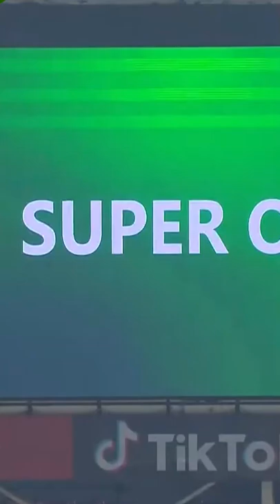Super Over LahoreQalandars vs PeshawarZalmi LevelHai HBLPSL7 ML2L